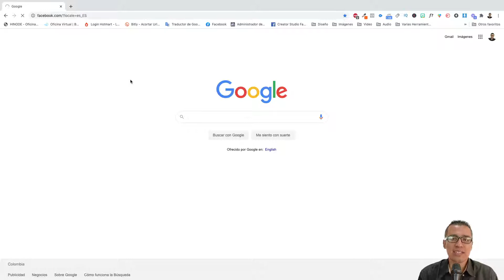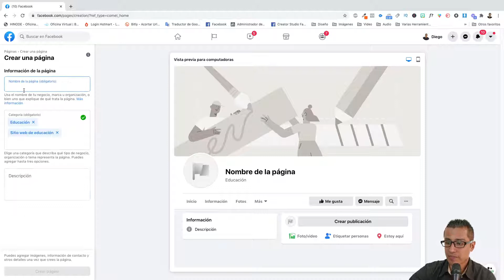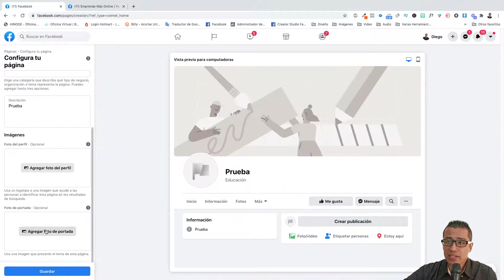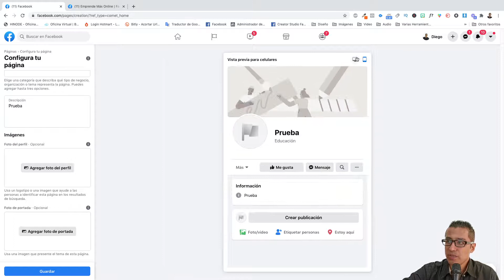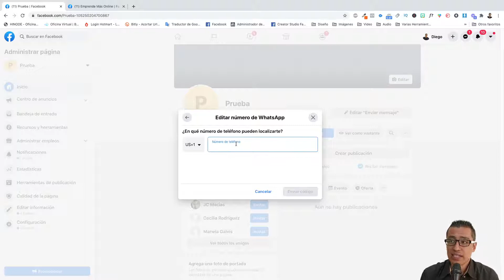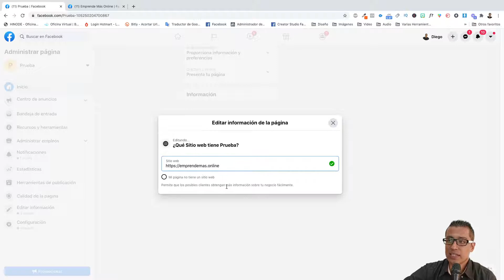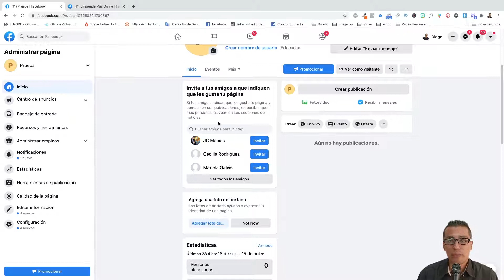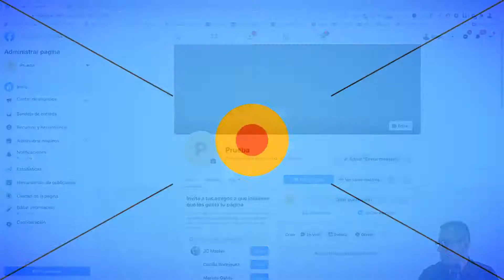📊 Crea una FanPage Profesional en Facebook - Cómo hacer publicidad digital en Facebook ADS 1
En este curso aprenderás todo lo necesario para que empieces a hacer publicidad en Facebook Ads, una de las mejores plataformas de generación de demanda.

Desde la creación de la Fanpage hasta el lanzamiento de una campaña en el Business Manager de META.

En este video creamos una Fanpage profesional desde 0.

✅ 📚 Conoce nuestro programa PROSPECCIÓN AVANZADA para atraer prospectos calificados todos los días a tu red Multinivel.

✅ 📚 Como crear una estrategia de Marketing digital para cualquier negocio desde 0

✅📚🤓 Conoce el Sistema Paso a Paso, la mejor ACADEMIA para crear Negocios Digitales con Builderall

🎁 🎁🎁 Aquí te dejo 3 SÚPER REGALOS para Emprendedores Digitales!!

📢 💵 TALLER GRATUITO: Cómo CREAR un Sistema Automático de Prospección y Ventas

📢 💵 TALLER GRATUITO: IMPLEMENTACIÓN  de un Embudo de Captura de Prospectos

📱🌎 Únete a nuestro CANAL DE TELEGRAM y no te pierdas nada!!

✅ 💰 Únete a mi Equipo de Builderall. Contáctame!

✅ 📚  Aprende a Vender de Forma Profesional en Hotmart con Builderall